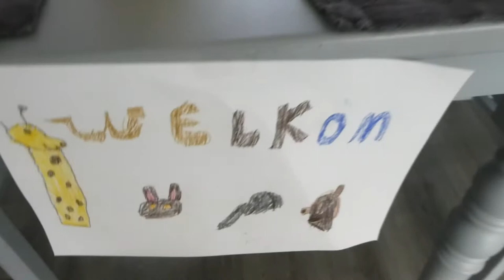SERRA HEEFT IETS LEUKS GEKREGEN - VLOG 561 👠 MAMMA OP HAKKEN